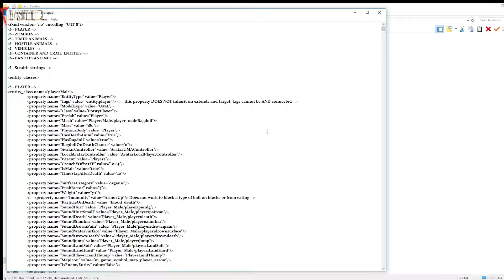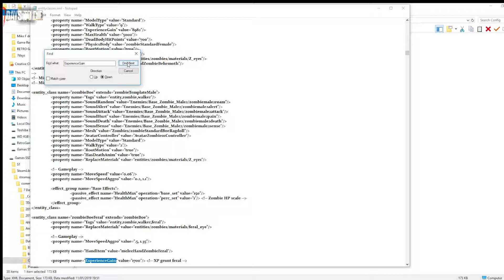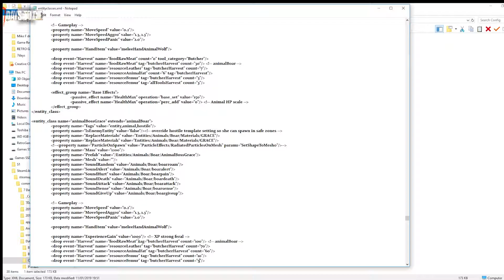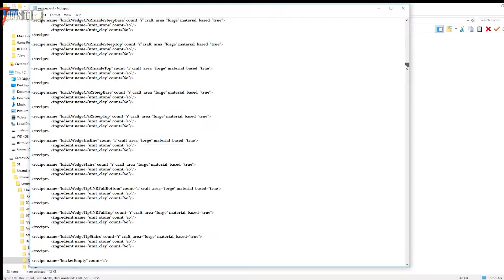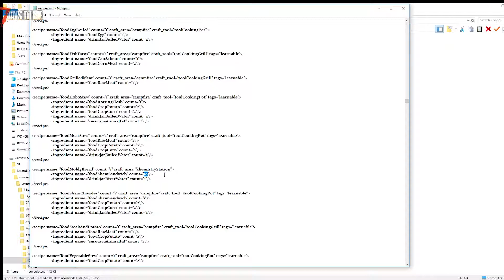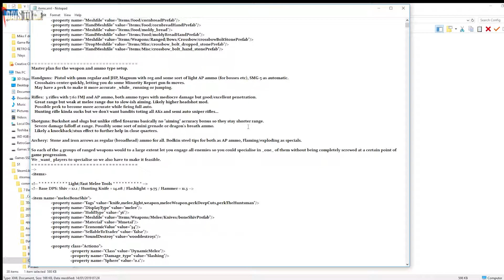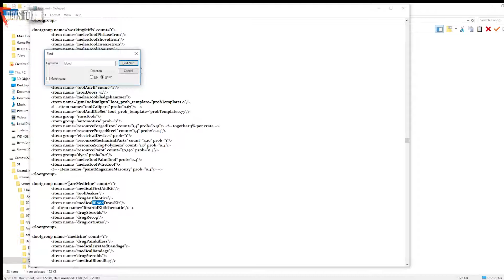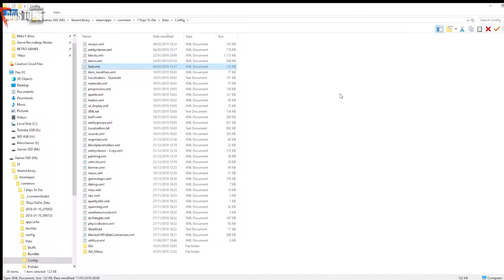7 Days To Die - Alpha 17.1 Build 9 - Modding the XML files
Changing the XML files so a restart isn't quite as much of a pain. Hello there.  Welcome to my 7 Days To Die gameplay series.  It's Alan Partridge meets Monty Python meets Terry Wogan.

Join me for the long-play of long-plays as we slowly but surely make our way through the revised Navezgane Map of Alpha 17.2 Build 27.

It's sure to be long and hard. Wait.  No.  It's sure to be fun and funny. (phew, that was close).

Not only that but look out for the odd "Special Feature" as we mix that gameplay with Easter eggs and SFX as well as using a custom soundtrack when things are getting really long and hard.  No.  Stop it.  I meant tense. No not tents.  Oh really, come on.

Each episode is handcrafted using Adobe Premiere and pink glitter glue, so be careful you don't touch them when there still wet. If you do, get any pink glitter glue on you, then wash it off straight away. If you get it in your eyes then rinse with water and go to your nearest A&E department. You'll need to say this "I was watching a YouTube video but the pink glitter glue wasn't dry yet and against all odds I somehow got it in my eyes!". Expect a confused look but demand they use an eye wash solution ASAP. Upon returning home you can be assured that the pink glitter glue will more than likely be dry by now. However, if you do decide to touch it and it still isn't dry and, against even more odds, you somehow manage to get it in you eyes again then rinse with water and go to your nearest A&E department. You'll need to say. and so on.

Sir Terry Wogan
or is it Nigel Bruce
Sir Ian Mckellen
Margaret Rutherford
Sir Not Appearing In This Video
Dave from the Fun Pimps IT department

What?  More?

Sheesh.  What about modding the game to make it even better?  You got it. FoodPearPie sound nice? What about a FoodLambStewie? All in this amazing value YouTube series.  Yours for totally free. That's right. It's exclusive to YouTube.  It's so exclusive that just 2 other people have actually watched any of it, so you are truly part of an elite club. Welcome my friend.

I'll know.  It tells me if you miss an episode.  Don't make me point my poorly finger at you.